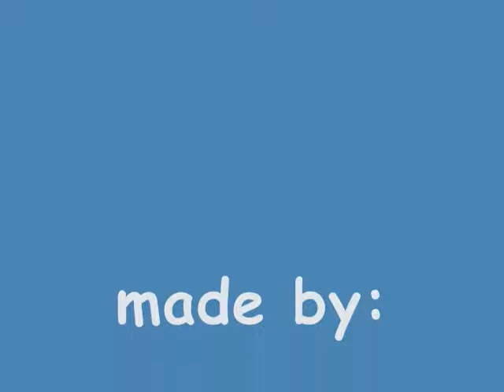goles de indios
aqui unos cuantos goles de indios en 1 divisioon !